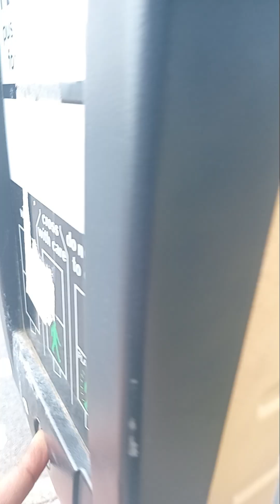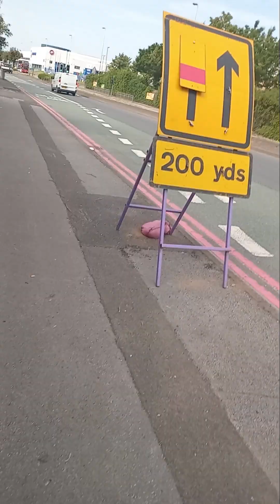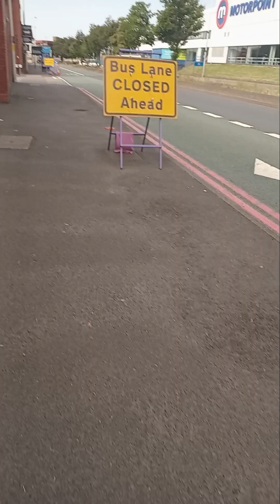football hooligans going crazy